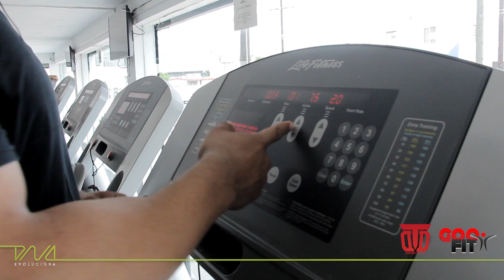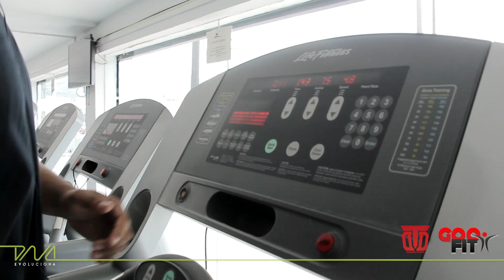Antonio Morquecho​ - DNAtips "Cardio en Hitts"